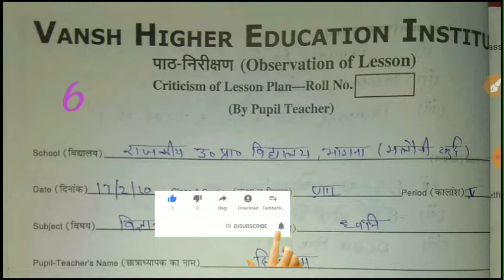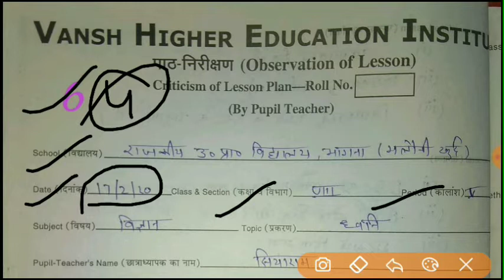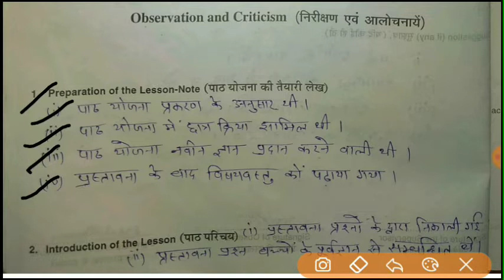#6 Observation/Criticism Lesson Plan Diary | पाठ अवलोकन | B.Ed.1st & 2nd Year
#6 Observation Lesson Plan Diary  | Criticism Lesson Plan Diary  | internship File | B.Ed. |BSTC |D.Ed | D.El.D | M.Ed

Share ↪️ With Your Friends.

Thanking You